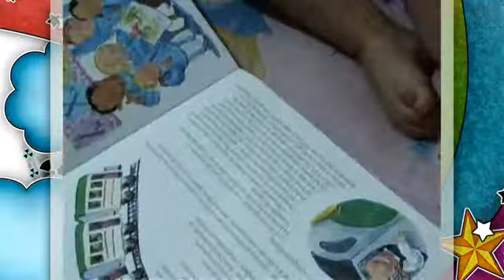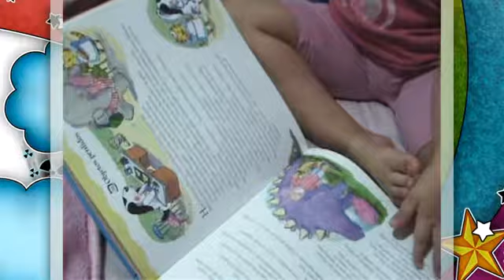octubre de 2009